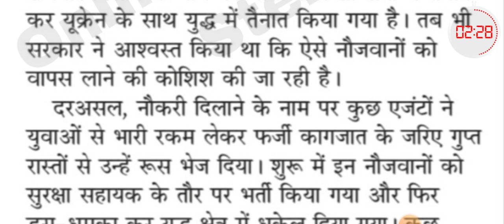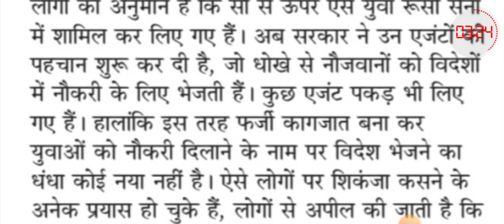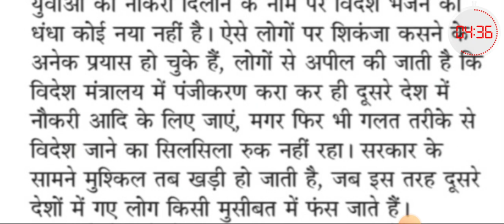80WPM Hindi Dictation | SSC STENOGRAPHER | हिन्दी आशुलिपि | जनसत्ता संपादकीय